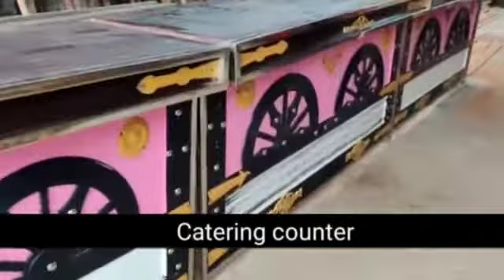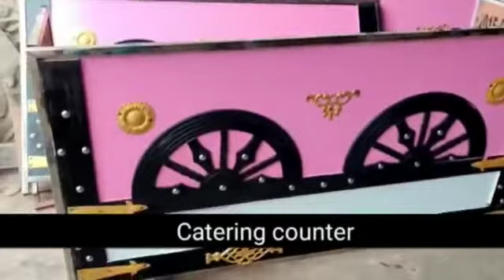Catering Counter table Ready in Factory price Wooden Table / Steel table / LED table All types.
cll and WhatsApp this ☝🏻
 we are Manufacturing company of wedding
All product, but this video special for Caters.
we  all types of catreen counters table
Wooden and steel counters available at factory price.
All over india supply available.
High quality material.
Transport facility available.
Booking online or visit factory.
Start your catering business just now.

High quality material.
Transport facility available.

Please contact us for any Banquet hall couch yeh tent house sofa guest sitting arrengment couch royal couch for over Banquet hall sofa for VIP guest   fiber wedding photography setup for prewedding  stage and decoration item. A wide range of fiber decoration items and props is available at our manufacturing unit.
We make fiber themes, catering counter and catering related decoration items, fiber stage, gate , mandap, pillar, panel, pot, jaimala sofa, catering counter, doli, palki etc.

Instagram - Jony fiber company
get-togethgers
office functions
all types of steel counter , golden sheet catering,
as steel catering, wedding stall counter, Rose gold Buffet & silver catering metal golden design
Call and WhatsApp this
all inda supply Available here..
address Saharanpur up
Catering counter and table manufacturer and supplier.

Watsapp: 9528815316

High quality material.
Transport facility available.